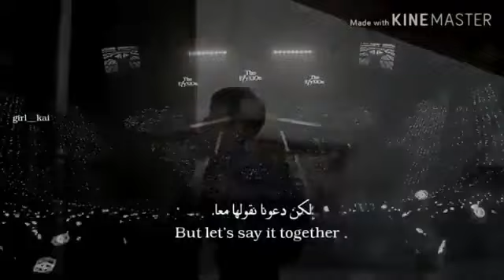Happy Exo -L Day 😍😍